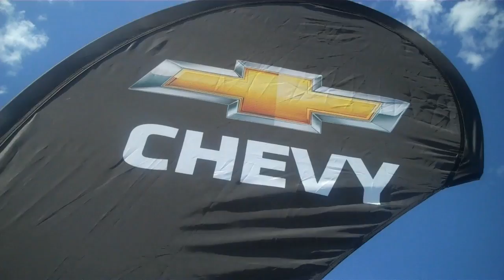Chevrolet Volt at AltCar Expo 2010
This year, attendees at the AltCar Expo were some of the first consumers ever to not only get behind the wheel of the Volt, but also test drive it on public streets. Over the course of Friday and Saturday, October 1-2, more than 130 attendees were thrilled to have an opportunity to get in the car with me as a driver or passenger during a Volt test drive.